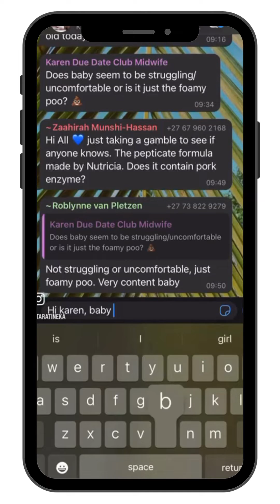Tara T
A private WhatsApp community where every question about pregnancy and breastfeeding is met with personalized care from midwife
and lactation specialist, Karen Wilmot.

When you're wondering if your baby is OK, worrying whether your milk is enough or wanting to share a small victory.  We're here for you in those lonely moments when you think you’re the only person in the world who is awake and feeding

We're not just a support group; we're your partners in navigating the exciting and sometimes overwhelming world of pregnancy and breastfeeding.

✓ Personalized Video Answers: Expert guidance through customized videos.
✓ Confidence and Connection: Vibrant community of shared experiences.
✓ Premium Membership: Access priority responses, live sessions and resource library.

Our WhatsApp community is a dedicated space where every question about pregnancy and breastfeeding is met with personalized care from midwife and lactation consultant, Karen Wilmot.

Karen Wilmot is the founder of The Due Date Club where premium members have access to :

 👩🏻‍⚕️  6 Courses on everything you need to know about pregnancy, birth and feeding
 ⏯  1500+ Video Guides,
🎧   Pregnancy Visualisations and Audio Downloads
📕   Cheat Sheet Library
🤰🏼   Live Workshops
🧘   Prenatal Yoga
 🩺  Guest Expert Interviews

JOIN ME